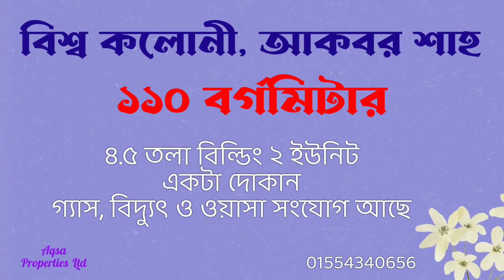Building For Sale @ Bishwa Colony, Akber Shah, Chittagong, Bangladesh.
110 square meter plot

4.50 stored residential building
1 shop
GAS, Electricity & WASA available.

Aqsa Properties Ltd বাড়ি/জমি/ফ্ল্যাট আবাসিক/বানিজ্যিক ফ্যাক্টরীসহ যে কোনো সম্পদ ক্রয়-বিক্রয় ও রক্ষণাবেক্ষণের নির্ভরযোগ্য বিশ্বস্ত প্রতিষ্ঠান।

জমি, বাড়ি, ফ্ল্যাট, আবাসিক, বানিজ্যিক,  ফ্যাক্টরীসহ যে কোনো সম্পদ ক্রয় বিক্রয় সংক্রান্ত বিজ্ঞাপন দিতে এবং বিস্তারিত তথ্য জানতে যোগাযোগ করুন :

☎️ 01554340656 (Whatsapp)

আমাদের কার্যক্রমসমুহ :
🔸ক্রয়।
🔸বিক্রয়।
🔸ভবন নির্মাণ।
🔸সম্পদ সংক্রান্ত আইনি সহায়তা।
🔸সম্পদের কাগজপত্রের জটিলতা নিরসন।
🔸রাজউক, সিডিএ, গণপূর্ত, গৃহায়ণ কর্তৃপক্ষ ভূমিসমুহের জটিলতা নিরসন।
🔸বেদখলকৃত ভূমি দখলে সহায়তা।
🔸সম্পদ শাসন সংরক্ষণে সহায়তা।
🔸সম্পদ দেখাশোনা, ভাড়া দেয়া, ভাড়া আদায় সহ এতদসংক্রান্ত সকল দায়িত্ব পালন।

Landscape
House For Sell
House For Sale
Home Sale
Home Sell
Home For Sale
Home For Sell
Land For Sell
Land For Sale
Property Sell
Property Sale
Building For Sale
Building For Sell
Flat For Sell
Shop Sell
Shop Sale
Shop For Sale
Shop For Sell
Apartment For Sale
Apartment For Sell
Cheap Price Land For Sell
Cheap Price Land For Sale
Cheap Price House
Cheap Price House For Sale
Cheap Price Home
Cheap Price Home For Sale
Cheap Price Building
Cheap Price Building For Sale
Cheap Price Plot
Cheap Price Plot For Sale
Cheap Price Shop
Cheap Price Flat
Cheap Price Flat For Sale
Cheap Price Apartment
Cheap Price Apartment For Sale
Cheap Price Property
Cheap Price Property For Sale
Land Sale in Chittagong
Land Sell in Dhaka
House Sale in Chittagong
House Sell in Dhaka
Building Sale in Chittagong
Building Sell in Dhaka
Plot Sale in Chittagong
Plot Sell in Chittagong
Plot Sale in Dhaka
Plot Sell in Dhaka
Shop Sale in Chittagong
Shop Sell in Dhaka
Flat Sell in Chittagong
Flat Sale in Dhaka
Apartment Sale in Chittagong
Apartment Sell in Dhaka
Property Sale in Chittagong
Property Sell in Dhaka
Cheap Price Land Sell in Chittagong
Cheap Price Land Sale in Dhaka
Cheap Price House Sale in Chittagong
Cheap Price House Sell in Dhaka
Cheap Price Home Sell in Chittagong
Cheap Price Home Sale in Dhaka
Cheap Price Building Sell in Chittagong
Cheap Price Building Sale in Dhaka
Cheap Price Plot Sale in Chittagong
Cheap Price Plot Sell in Dhaka
Cheap Price Shop Sell in Chittagong
Cheap Price Flat Sale in Chittagong
Cheap Price Flat Sell in Dhaka
Cheap Price Apartment Sale in Chittagong
Cheap Price Apartment Sale in Dhaka
Cheap Price Property Sale in Chittagong
Cheap Price Property Sale in Dhaka
Land Sell in Chattogram
Land Sale in Chattogram
House Sell in Chattogram
Home Sale in Chattogram
Building Sell in Chattogram
Plot Sell in Chattogram
Shop Sell in Chattogram
Flat Sale in Chattogram
Apartment Sale in Chattogram
Property Sell in Chattogram
Ready House Sell
Ready House Sale
Ready House For Sell in Chittagong
Ready House For Sale in Dhaka
Ready Home Sell
Ready Home Sale
Ready Home For Sell in Chittagong
Ready Home For Sale in Dhaka
Ready Building Sell
Ready Building Sale
Ready Building For Sale in Chittagong
Ready Building For Sell in Dhaka
Low Price Land
Low Price Land For Sell in Chittagong
Low Price Land For Sell in Dhaka
Low Price House
Low Price House For Sale in Chittagong
Low Price House For Sale in Dhaka
Low Price Home
Low Price Home For Sell in Chittagong
Low Price Home For Sell in Dhaka
Low Price Building
Low Price Building For Sale in Chittagong
Low Price Building For Sale in Dhaka
Buy Land
Buy House
Buy Home
Buy Plot
Buy Shop
Buy Flat
Buy Apartment
Buy Property
জমি ক্রয়
ঘর বিক্রয়
বিল্ডিং বিক্রি
বিল্ডিং বিক্রয়
ফ্ল্যাট বিক্রি
ফ্ল্যাট বিক্রয়
দোকান বিক্রি
দোকান বিক্রয়
জমি ক্রয় বিক্রয়
চট্টগ্রামে বিল্ডিং বিক্রি
চট্টগ্রামে ঘর বিক্রয়
চট্টগ্রামে ফ্ল্যাট বিক্রি
চট্টগ্রামে দোকান বিক্রয়
ঢাকায় জমি ক্রয়
ঢাকায় জমি বিক্রি
ঢাকায় জমি বিক্রয়
ঢাকায় বাড়ি বিক্রয়
ঢাকায় ঘর বিক্রয়
ঢাকায় বিল্ডিং বিক্রি
ঢাকায় ফ্ল্যাট বিক্রি
ঢাকায় ফ্ল্যাট বিক্রয়
ঢাকায় দোকান বিক্রয়
ঢাকায় জমি ক্রয় বিক্রয়
সস্তায় ঘর বিক্রয়
সস্তায় বিল্ডিং বিক্রয়
সস্তায় ফ্ল্যাট বিক্রি
কমদামে বিল্ডিং বিক্রি
কমদামে ঘর বিক্রি
কমদামে ফ্ল্যাট বিক্রি
কমদামে দোকান বিক্রয়
পানির দামে জমি বিক্রি
পানির দামে জমি বিক্রয়
পানির দামে বাড়ি বিক্রয়
পানির দামে ঘর বিক্রয়
চট্টগ্রাম
ঢাকা
Chittagong
Chattogram
Dhaka
Bangladesh